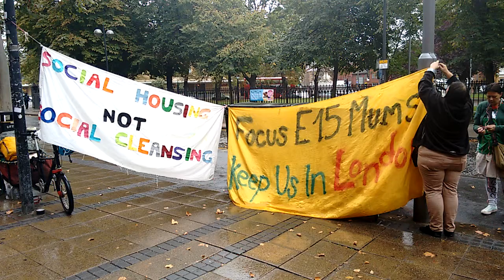Weekly Stall E15 Mothers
Get info on the E15 Mothers Campaign,
or come down this weekend to the Carpenters Estate!